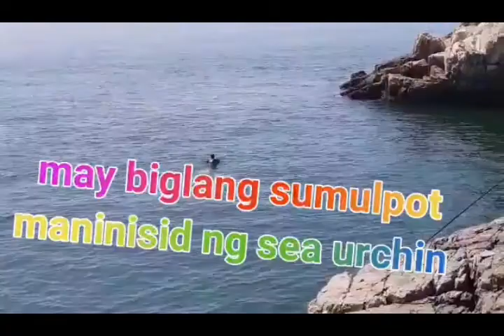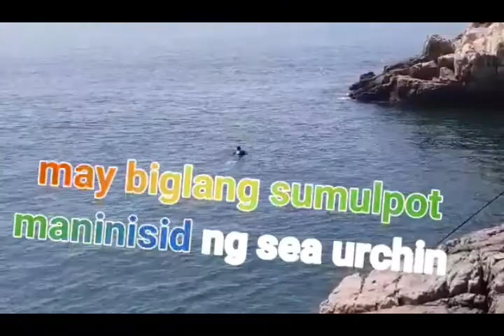Daily work over the sea of Geoje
This is what's going on over the sea of GEOJE CITY barge are keep on going back n forth and the PEOPLE as well super busy too